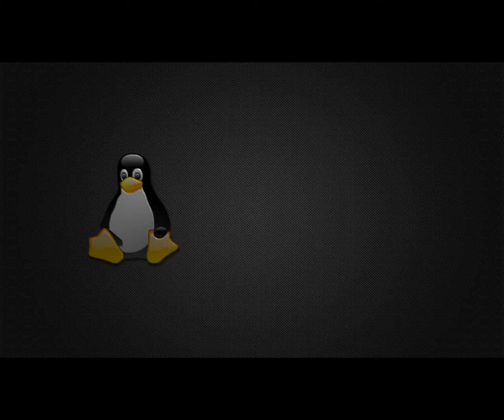Gaming In Linux : F.E.A.R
FEAR running in Ubuntu Linux through wine 1.2, Game installs and runs brilliant, A must get for horror game fans, Brilliant!